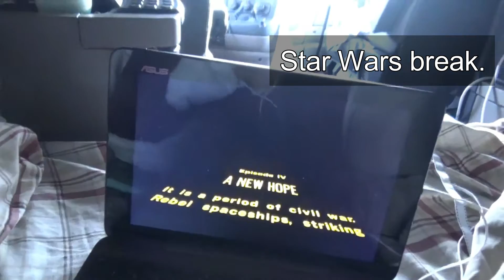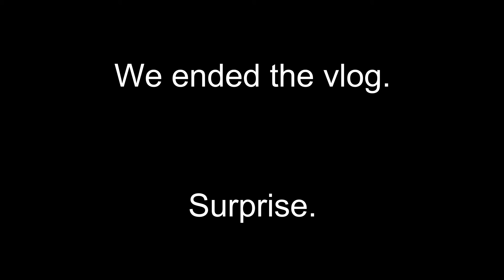Matching Beanies and Flat Lands! (Vlog 19)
After a rough start to our day, we hit the road for a new trip! Have I mentioned that Kansas is really, really flat?